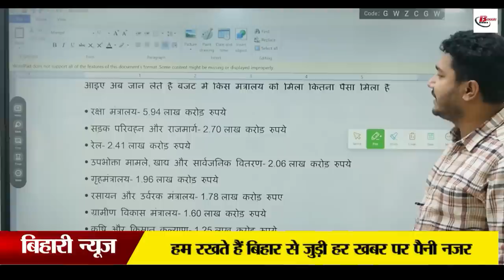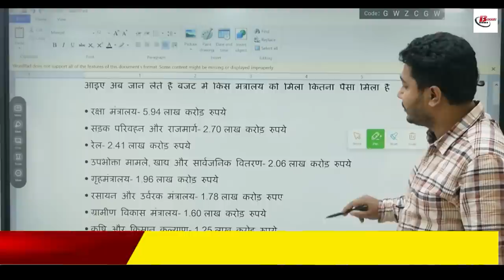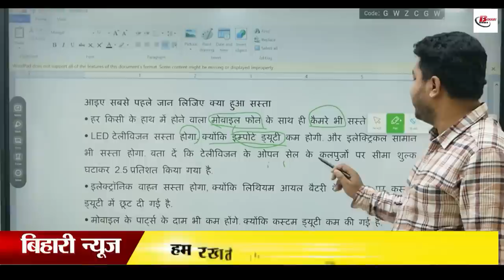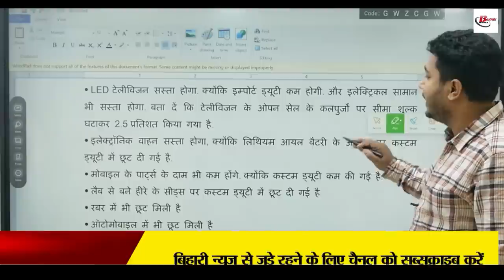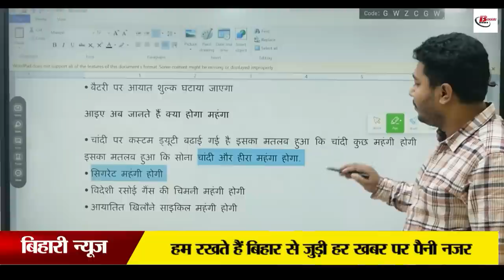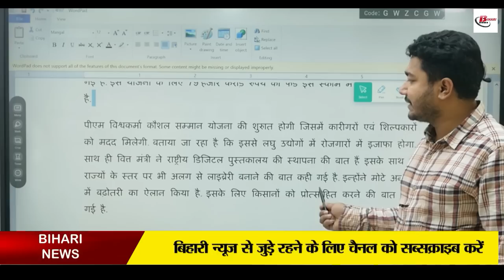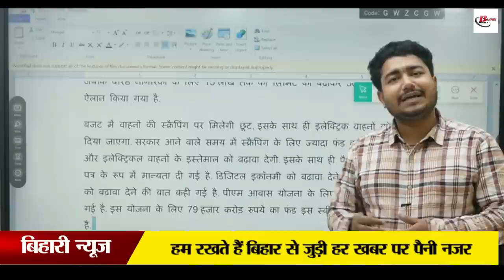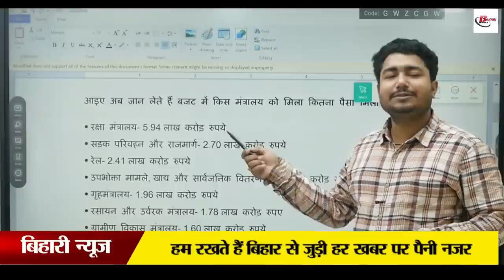बजट में क्या हुआ महंगा क्या हुआ सस्ता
The country's Finance Minister Nirmala Sitharaman presented the budget for the year 2023-24. Under this budget, making a big announcement, he has given a big relief to those earning up to Rs 7 lakh. Along with this, the number of tax slabs has been changed. Here, regarding the farmers, the Finance Minister has announced to launch the food scheme. In which coarse grains will be promoted. With this, India will become the 5th largest economy country in the world.